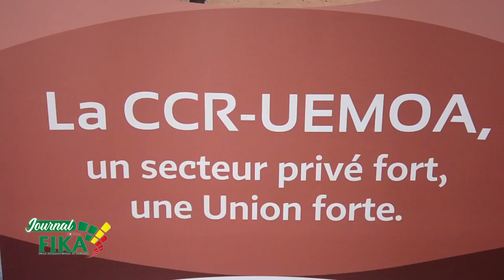Journal N⁰ 5 de la 7éme Édition de la Foire Internationale de Kaolack